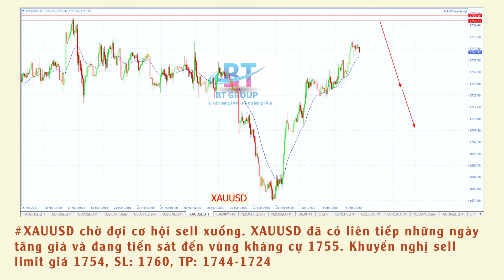Nhận định các cặp tiền phiên á ngày 07/04/2021